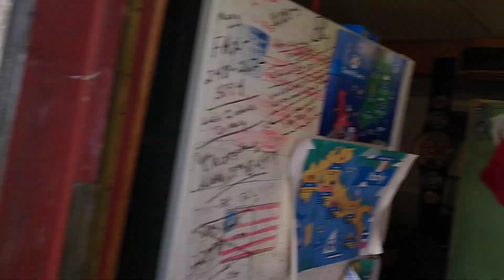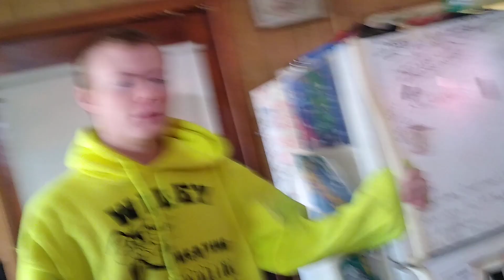Chicken Ranch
Chicken Ranch is the  title. this, however, is, in fact, not the said title. this is the description. there is no disclosure except for the description ... where, as I understand it, if I understand correctly, is the area where one would describe the aforementioned video. in the traditional YouTube fashion I shall describe this entry into the archives of video history. this is a moving picture. in full detail and color. filmed on location with a Motorola cellular phone. it was uploaded with data supported by straight talk utilizing a Verizon communication tower just north of newcomers town Ohio. 43832. on a 50 degree (10 Celsius) being the day after Christmas the year of our lord two thousand-twenty-one.